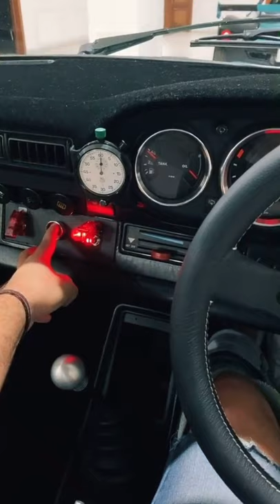PORSCHE RSR 934 - RETRO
PORSCHE RSR 934
The Porsche 934 was a racing version of the Porsche 911 Turbo, prepared to FIA Group 4 rules, similar to the Porsche 935 which was prepared to FIA Group 5 rules.

History
The Porsche 934 was introduced for the 1976 racing season. It was manufactured for two years, 1976 and 1977, with 31 total being built. Toine Hezemans drove this car to victory at the European GT Championship, while in the U.S., with George Follmer at the wheel, it also became the Trans-Am champion. It continued to win races throughout the late 1970s.
The 934 was essential in building the Porsche 934/5, a combination of the 934 chassis and engine with the 935 wheels, tires and rear wing configuration.
The 934 as well as the 935 were raced in the Deutsche Rennsport Meisterschaft in a distinctive orange "Jägermeister" livery.
Alan Hamilton the Australian Porsche distributor at the time owned one of these cars and competed and won the 1977 Australian Sports Car Championship, and in 1980 the same car won the title with Allan Moffat behind the wheel.

Details
The 934 has a top speed approaching 190 mph (approximately 300 km/h) and has a zero to 60 mph (97 km/h) time of 3.9 seconds. It was one of the last designs to incorporate all the distinctive stylings of the original 911s, with only minor bodywork taken from the 911 Turbo, to include GRP (glass-reinforced plastic) wheelarch extensions, doors, engine lid and boot.
The car came in a regular trim, or a racing trim (also called "Group 4 trim"). Regular trim:
1,090 kg (2,403 lb)
Electric windows and door trim
120 liter fuel tank, or 31.7 US gallons
480 bhp (358 kW) 3-litre, flat-six engine (in 1977, modifications took it to 550 bhp)
PRICING:
- PORSCHE 934/5 Gooding Pebble Beach (2019) $1,187,500 SOLD Aug 16, 2019;
- PORSCHE 934/5 Gooding The Amelia Island Auction (2017) $1,375,000 SOLD Mar 10, 2017;